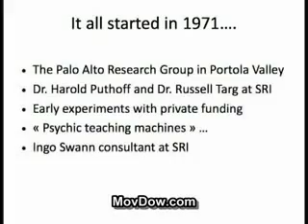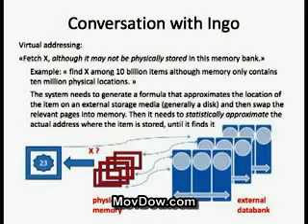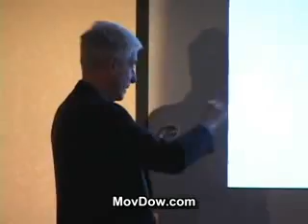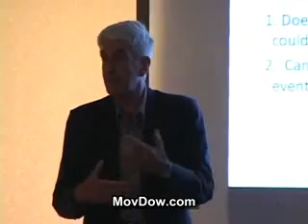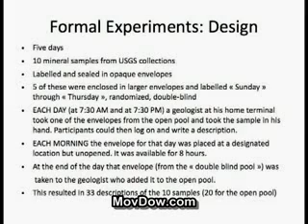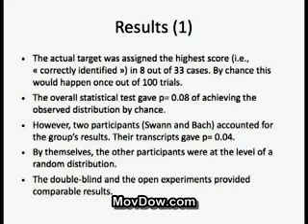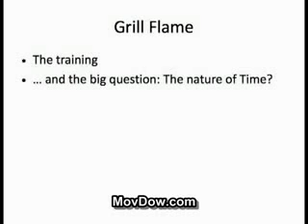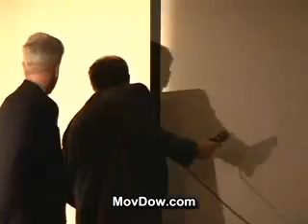Jacques Vallee Software of Consciousness IRVA 2007